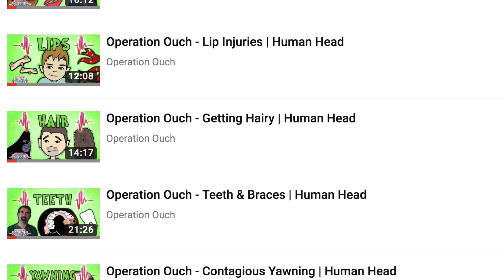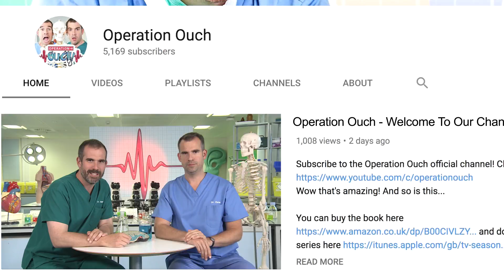Operation Ouch - Welcome to Our Channel!